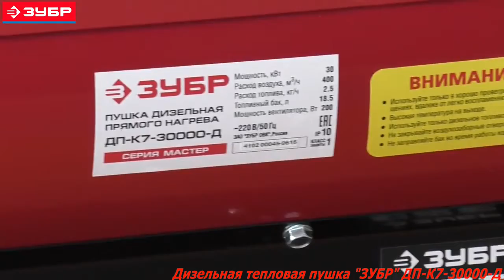Дизельная тепловая пушка ЗУБР ДП-К7-30000-Д